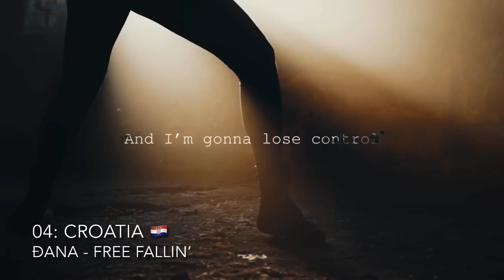Dora 2023 (Croatia) 🇭🇷 - My Top 18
This is my ranking of the Croatian National Selection (Dora) for Liverpool 2023! Dora is an interesting one this year, it's not one of the strongest selections this year however I think the songs in my top 5 are very strong

If you don't like my opinion or how I have ranked your country or one of your favourites, do not take it personally and please do leave hate comments or dislikes. We all have different tastes in music :)

-SONGS-

Barbara Munjas - Putem snova
Boris Štok - Grijeh
Damir Kedžo - Angels and Demon
Đana - Free Fallin'
Detour - Master Blaster
Eni Jurišić - Kreni dalje
Hana Mašić - Nesreća
Harmonija Disonance "Nevera (Lei, lei)
Krešo and Kisele Kiše "Kme kme
Let 3 - Mama šč!
Maja Grgić - I Still Live
Martha May - Distance
Meri Andraković - Bye Bye Blonde
Patricia Gasparini - I Will Wait
Tajana Belina - Dom
Top of the Pops ft. Mario 5reković - Putovanje
Yogi - Love at First Sight

-TAGS-